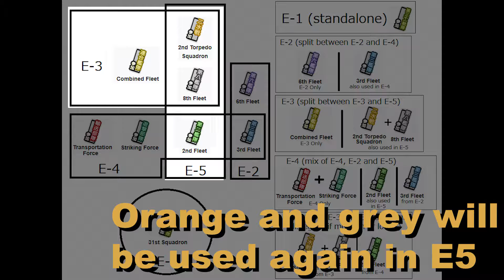KanColle Spring2021 Event: E3 Hard Phase 1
We've finally made it to the last map of the MO's.
Aaaaand it's another TP phase yaaaay...